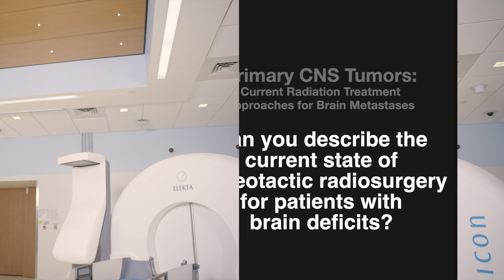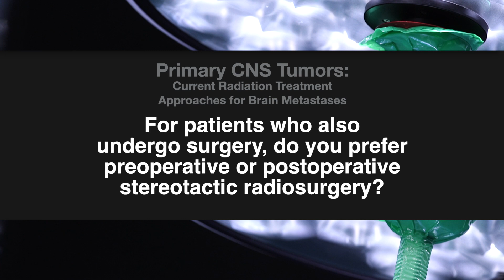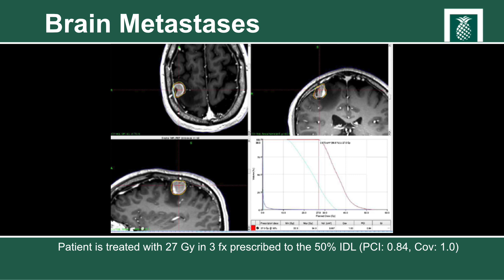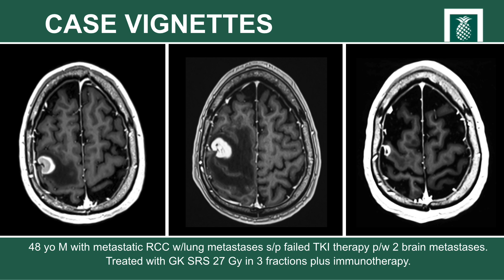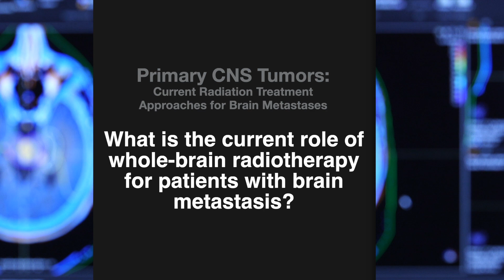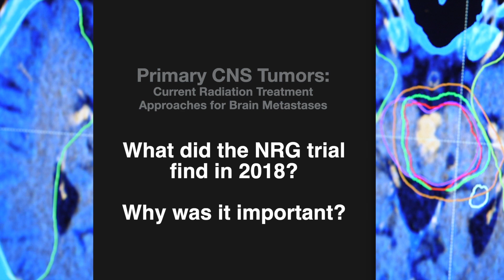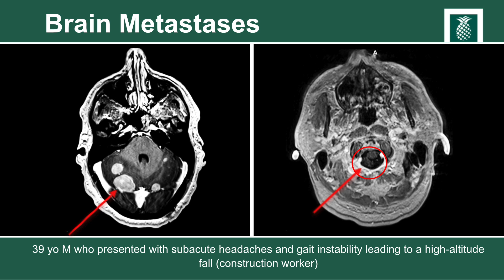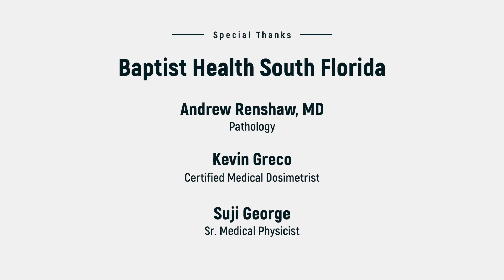Current Radiation Treatment Approaches for Brain Metastases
Part 5 of the brain cancer documentary with Dr. Minesh P Mehta, Dr. Rupesh R Kotecha MD, and Dr. Yazmin Odia.
Topic: Current Radiation Treatment Approaches for Brain Metastases